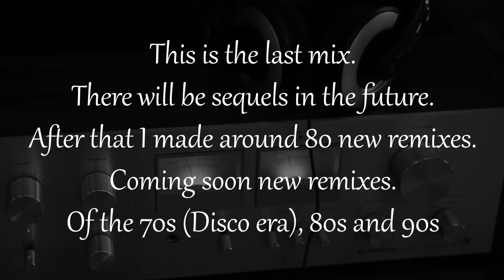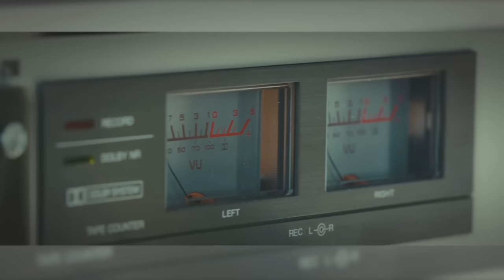Moreno J Mix Vol 04 - Moreno J Remixes (The Re-edited)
Mixed: Moreno J
Remixer: Moreno J
Sound mixing: Moreno J
Mastering: Moreno J
Video edit & synced: Moreno J

Video taken from my Blu-ray collection.
Play list is in the video.

To download the file go to the top on the right corner next to the login button of Google drive window.